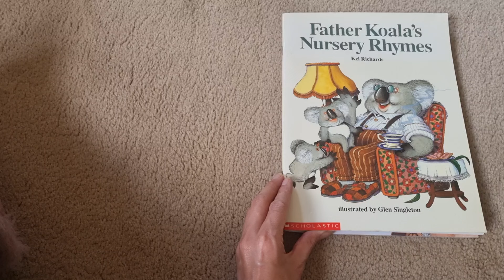Australian nursery rhyme: Hickory, hickory dock